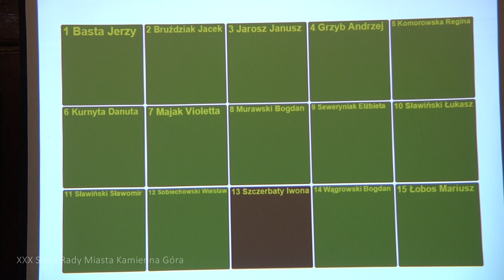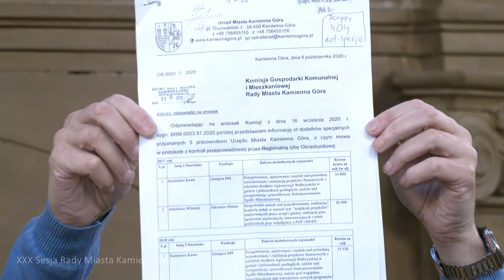XXX Sesja Rady Miasta Kamienna Góra z dn. 28 10 2020r. - część 2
Porządek obrad:

1. Otwarcie Sesji.
2. Wnioski dotyczące zmian w porządku obrad.
3. Przyjęcie Protokołu z XXVI Sesji Rady Miasta Kamienna Góra.
4. Informacja Burmistrza Miasta o pracy między Sesjami.
5. Informacja Przewodniczącego Rady Miasta o pracy Rady między Sesjami.
6. Podjęcie uchwały w sprawie uchwalenia miejscowego planu zagospodarowania
przestrzennego w rejonie ulic Wałbrzyskiej, Katowickiej i Księcia Bolka I w Kamiennej Górze.
7. Podjęcie uchwały w sprawie wyrażenia woli utworzenia i przystąpienia do Stowarzyszenia
Lokalna Organizacja Turystyczna Ziemi Kamiennogórskiej.
8. Podjęcie uchwały zmieniającej uchwałę w sprawie ustalenia składu liczbowego
i osobowego Stałych Komisji Rady Miasta Kamienna Góra.
9. Podjęcie uchwały w sprawie rozpatrzenia skargi na Dyrektora Szkoły Podstawowej Nr 1 w
Kamiennej Górze.
10. Podjęcie uchwały zmieniającej uchwałę w sprawie wyboru metody ustalenia opłaty za
gospodarowanie odpadami komunalnymi odebranymi z nieruchomości położonych na
terenie Gminy Miejskiej Kamienna Góra oraz ustalenia wysokości stawki tej opłaty.
11. Podjęcie uchwały zmieniającej uchwałę w sprawie wzoru deklaracji o wysokości opłaty za
gospodarowanie odpadami komunalnymi składanej przez właściciela nieruchomości.
12. Podjęcie uchwały zmieniającej uchwałę w sprawie przyjęcia wieloletniej prognozy
finansowej Gminy Miejskiej Kamienna Góra.
13. Podjęcie uchwały w sprawie zmian w budżecie miasta Kamienna Góra na 2020 rok.
14. Interpelacje i zapytania.
15. Wnioski.
16. Sprawy różne.
17. Zamknięcie Sesji.